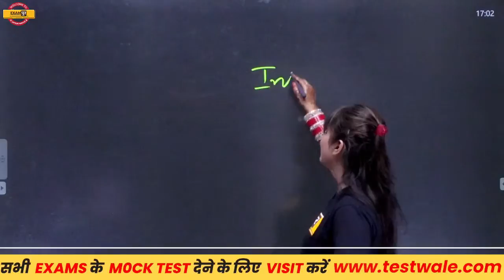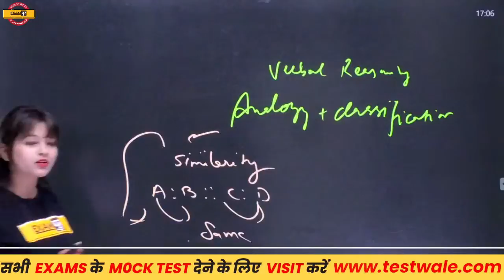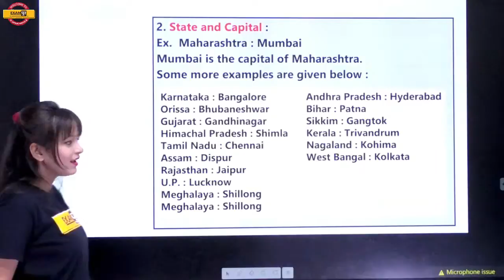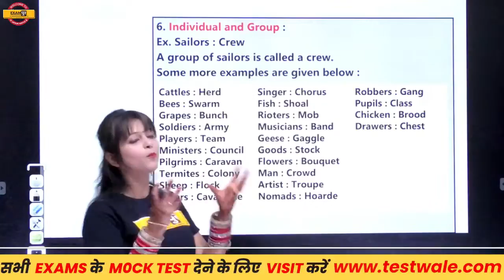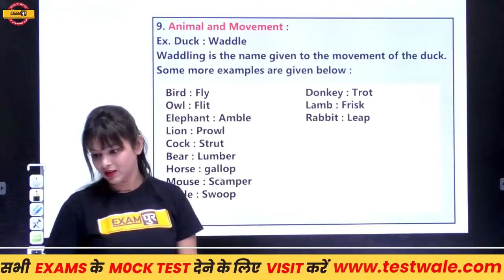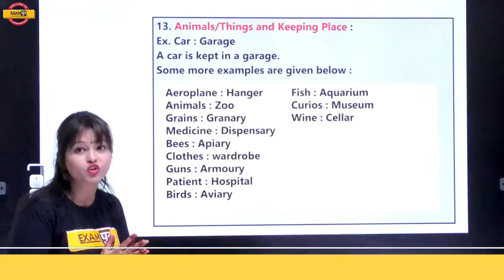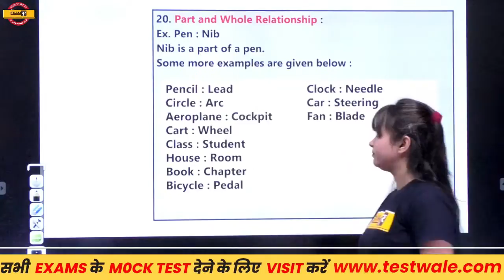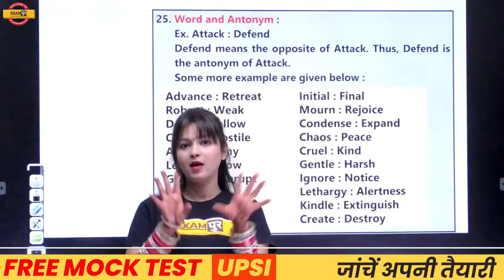AFCAT 1 2022 || Reasoning Introduction || Reasoning Preparation || Sonal Mam || Online Benchers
📲FOLLOW US ON :
▶𝗜𝗻𝘀𝘁𝗮𝗴𝗿𝗮𝗺 AFCAT 1 2022 || Reasoning Introduction || Reasoning Preparation || Sonal Mam || @ExampurCDS_CAPF_AFCAT_ExamPrep

✅Reasoning Preparation
✅AFCAT 1 2022 Reasoning
✅AFCAT 1 2022 Classes
✅AFCAT 1 2022 Reasoning Strategy
✅Reasoning

Join Our PAID Course:

1. Target CDS 2 2021- A 45 Days Crash Course for IMA INA AFA

2. Target CDS OTA 2 2021 - A 45 Day Crash Course for OTA

Daily Live Class Schedule:

CDS 2 2021:
8:00 AM - Daily Current Affairs by Chandan Raushan Sir
9:00 AM - Daily Vocabulary Show by Nitin Mishra Sir
10:00 AM - Indian Polity by GyanPrakash Jha Sir
11:00 AM - General Science by Dr. Zubair Ehsani
12:00 PM - General English by Nitin Mishra Sir
1:00 PM - General Knowledge Questions by Raushan Sir
2:00 PM -  Daily Maths Short Tricks by Deependra Sir
3:00 PM - Daily History Class by Dr. Abhishek Ajay Singh
4:00 PM - Daily Modern History Class by Chandan Raushan Sir
5:00 PM - Daily Mathematics Class by Deependra Singh Sir
6:00 PM - AFCAT Classes by Sonal Mam